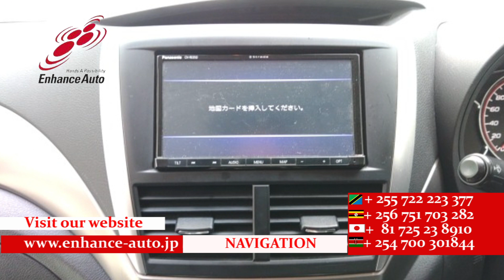2008/9 SUBARU FORESTER 2 0XS BLACK LEATHER LIMITED 281172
2008/9 SUBARU FORESTER 2.0XS BLACK LEATHER LIMITED Petrol 2000cc 151000km SUV / ALLOYS / REAR SPOILER / LEATHER SEAT / FOG LIGHT / POWER SEAT / NAVI / BACK CAMERA / SMART KEY / PUSH START / FLIP DOWN MONITOR / STEERING SWITCH / CRUISE CONTROL /